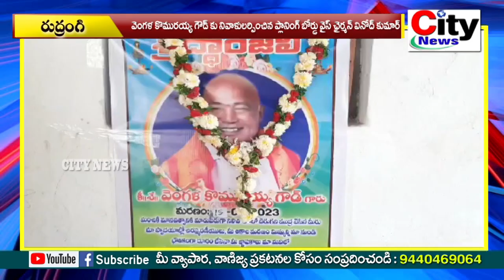వెంగళ కొమురయ్య గౌడ్ కు నివాళులర్పించిన ప్లానింగ్ బోర్డు వైస్ ఛైర్మన్ వినోద్ కుమార్ | City News,